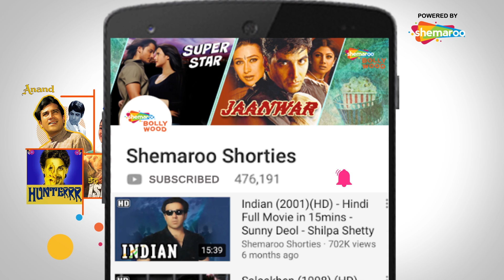Sanam Bewafa (HD) | Salman Khan | Chandni | Denny | Pran | Bollywood Romantic Movie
Although neighbors Fateh Khan and Sher Khan are sworn enemies which brew from generation to generation. When Sher Khan Son Salman and Fateh Khan Daughter Ruksar fall in love both the families give there consent to there children's marriage but on the wedding day Fateh Khan demands huge sums of money as dowry to which Sher Khan agree and the marriage of Salman and Ruksar is celebrated with great pomp and ceremony. The morning after the wedding Ruksar is asked to leave her in law house. After Ruksar return home Fateh Khan swears to kill Sher Khan and thus the conflicts continue between both families even after Ruksar give birth to a baby boy.